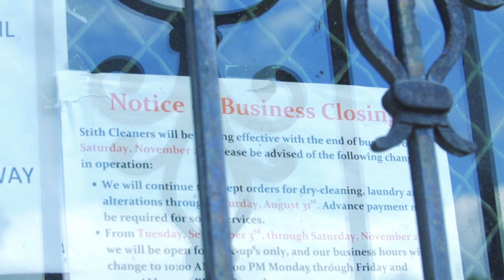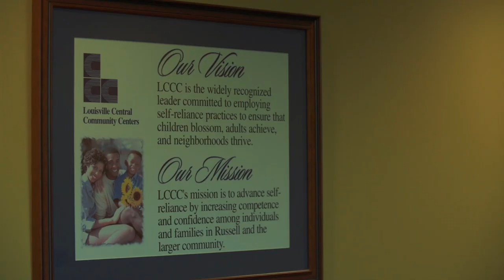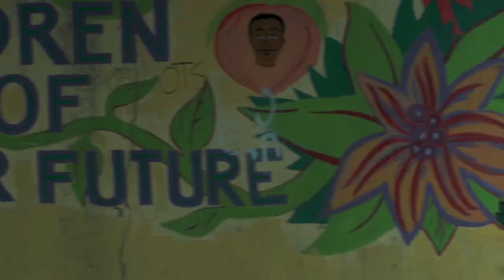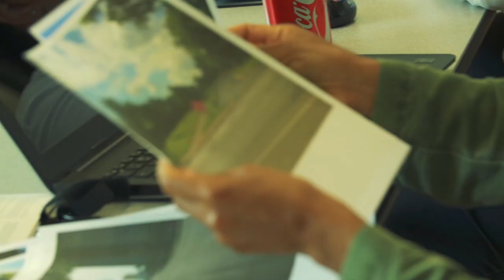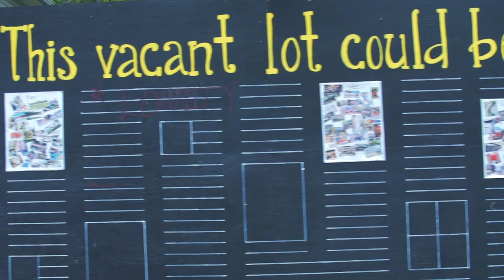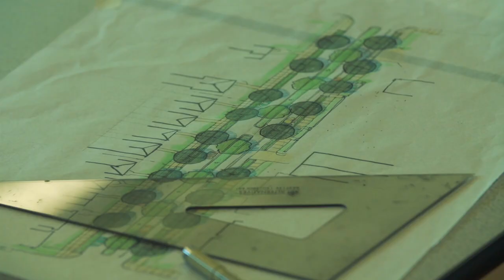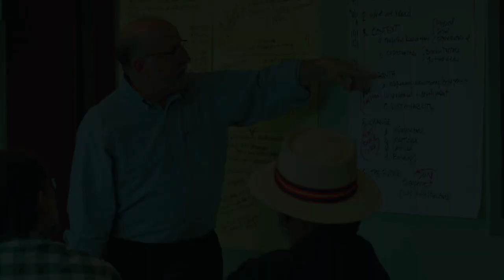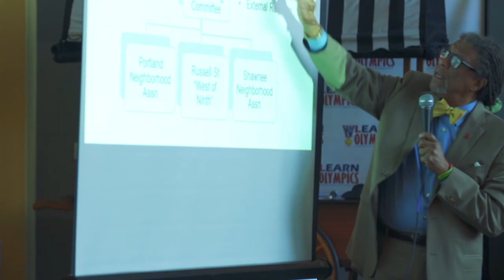AIA :: West of Ninth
West of Ninth (American Institute of Architects) pwd: jefferA no-frills verité documentary highlighting the incredible wAIA to uplift and revitalize the “West of Ninth” communityLouisville, Kentucky.